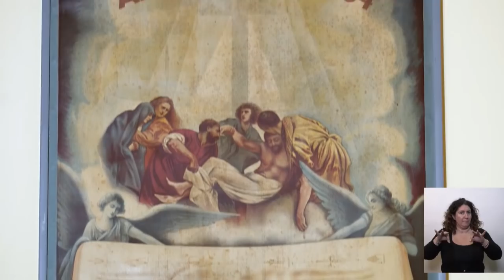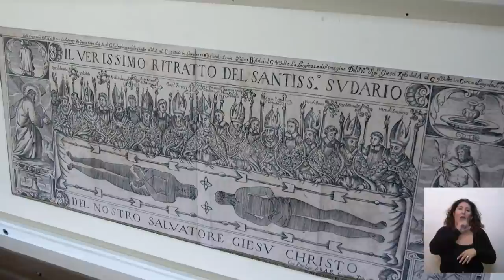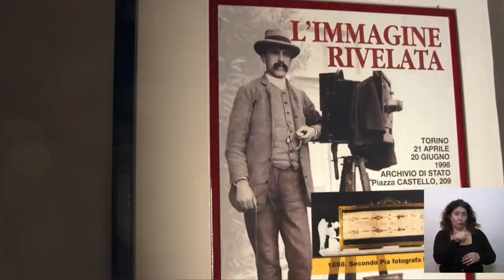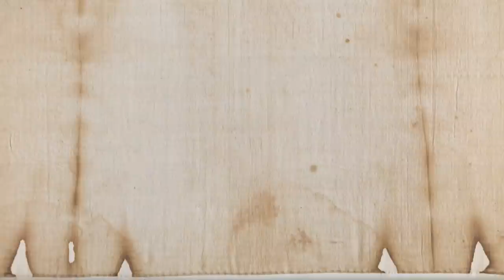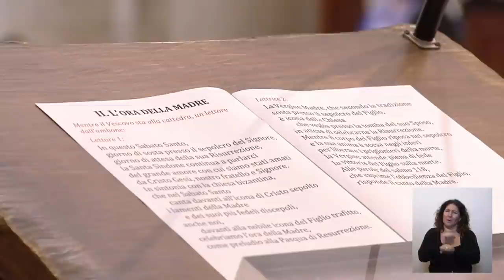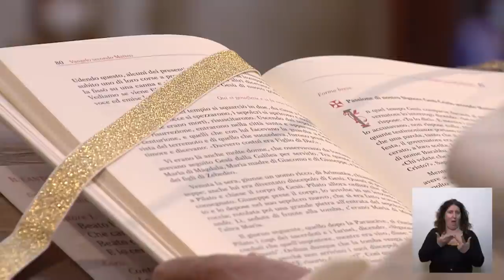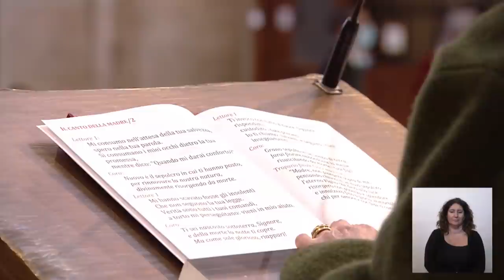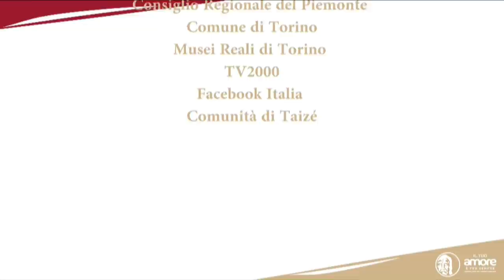3 APRILE 2021 -Diretta streaming della Contemplazione della Sindone di Torino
🇮🇹 DIRETTA DELLA SINDONE - SABATO 3 APRILE 16.15
La diretta verrà trasmessa su questa pagina ed inizierà alle ore 16.15, con interventi e testimonianze che preparano alla contemplazione della Sindone.
Alle ore 17.00 preghiera davanti alla Sindone alla presenza  di S.E.R. Mons. Cesare Nosiglia, Arcivescovo di Torino e Custode Pontificio della Santa Sindone.